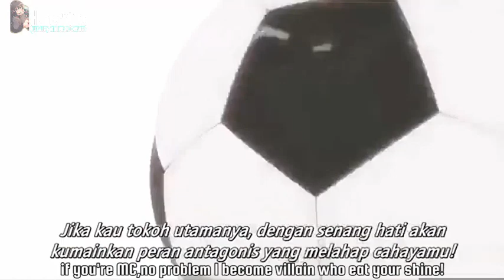Barou vs Everybody ~ Blue Lock episode 18.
Published by studio:8bit
Produser:Bandai Namco Artis,Bit grooove promotion

Namun utamakan comment(pendapat) kalian tentang anime ini.